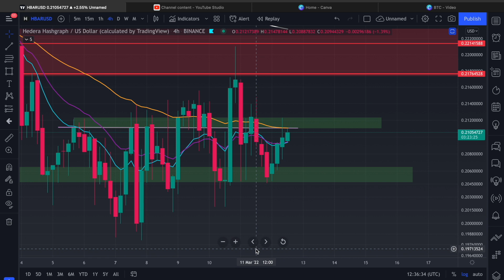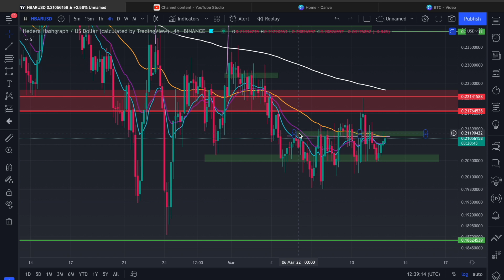HBAR IN A NASTY RANGE!